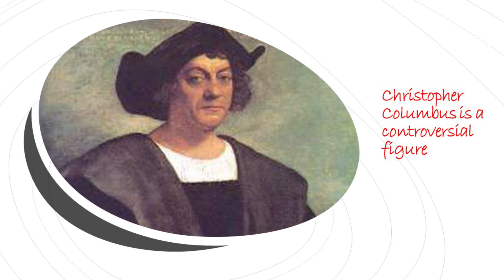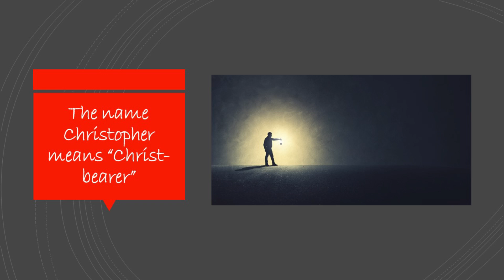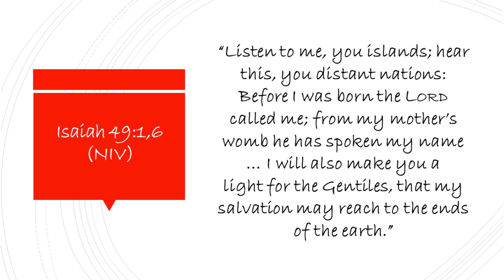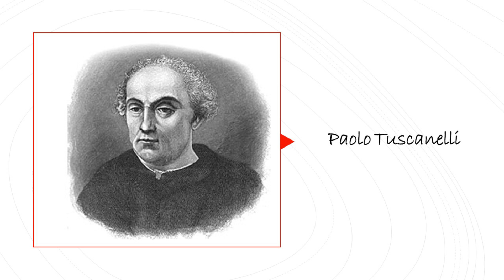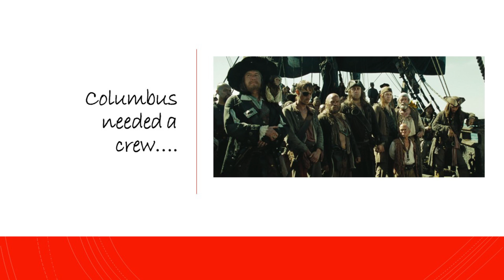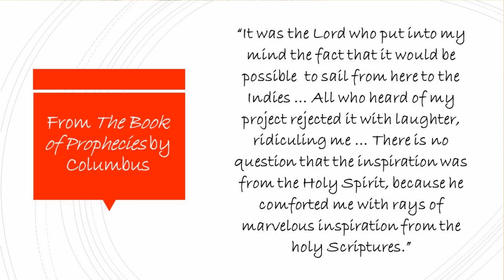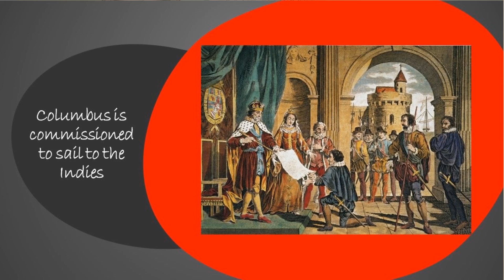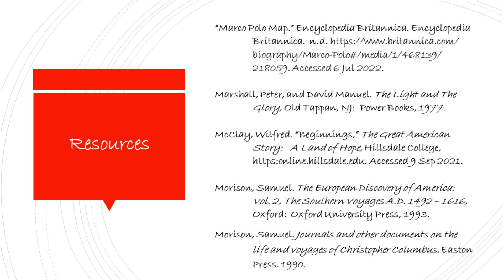Christopher Columbus Part 1 - Preparing To Voyage Into The Unknown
Christopher Columbus was and still is a controversial figure. He believed he was to bring God's light into the darkness of the unknown world. He developed sailing and mapmaking skills but was mocked for his plan to sail due west across the Atlantic Ocean. After some divine intervention, he found favor in the court of King Ferdinand and Queen Isabella of Spain, and they agreed to sponsor his voyage. So, on August 3, 1492, Columbus and his crew set sail on three caravel.